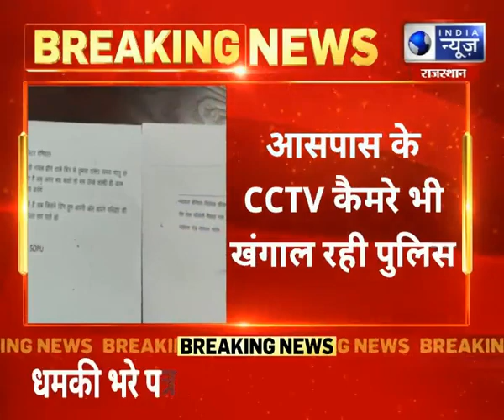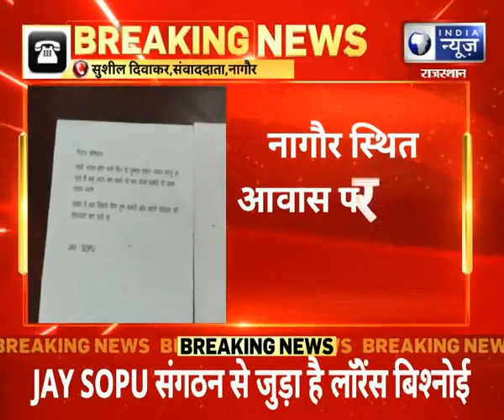Rajasthan News : RLP विधायक नारायण बेनीवाल को मिली धमकी | Hindi News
Rajasthan News : RLP विधायक नारायण बेनीवाल को मिली धमकी, धमकी भरे पत्र के नाचे लिखा है JAY SOPU | Hindi News |